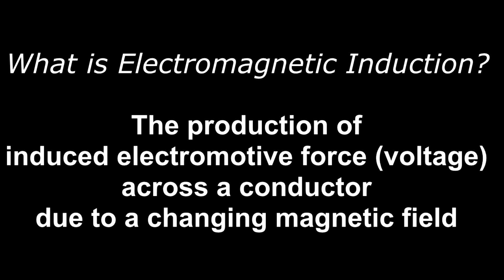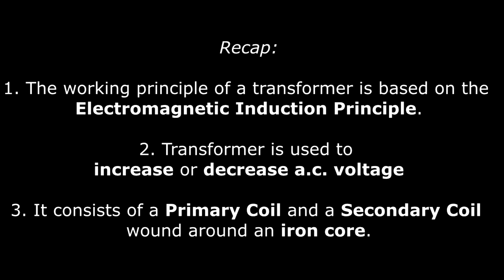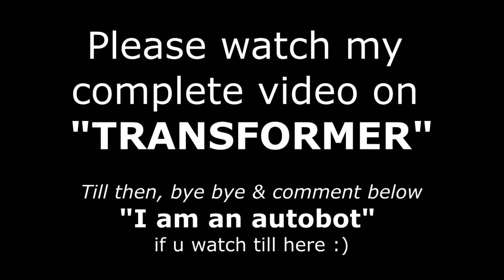F5 KSSM | 4.3 Demonstration on Transformer (Stay tune for my next detail Lesson On Transformer)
Assalamualaikum wbt & Hi,

Hopefully this can help F5 Students all over Malaysia to learn and do Physics Revision during this Stay At Home Period. Please manage your time carefully because when school reopen, there will be a lot to catch up.

All comments are mostly welcomed. May Allah bless u all. Aamiin Ya Mujib.